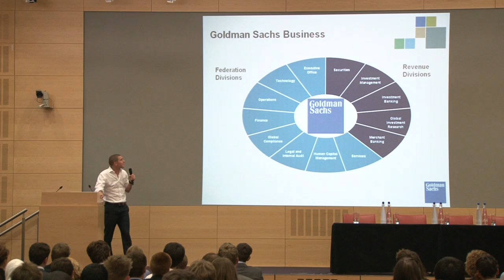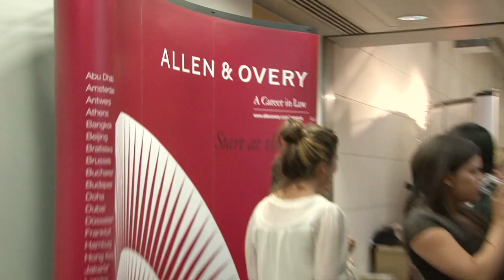Bright Stars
Bright Network held its first Bright Stars event in July 2011, giving 200 bright state sixth form students the opportunity to spend an afternoon listening to presentations from (and then networking with) representatives from four globally prestigious firms - Allen & Overy, Goldman Sachs, PwC and Accenture.

Held at Allen & Overy's London offices and hosted by Oli Barrett, the afternoon was a great success.  Thanks to all those who took part and who helped us to make it such a great event.